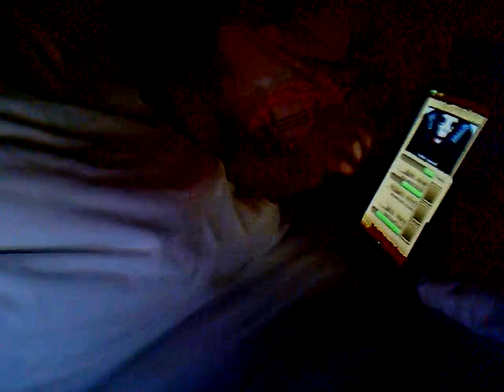temple run 2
fun game a lil better